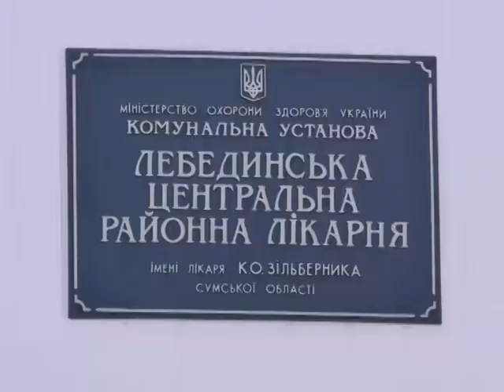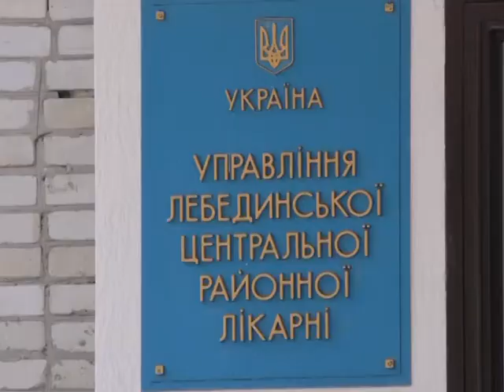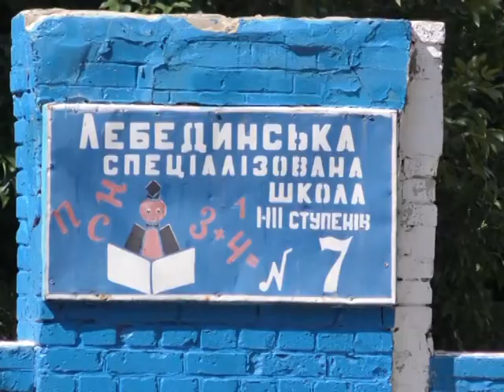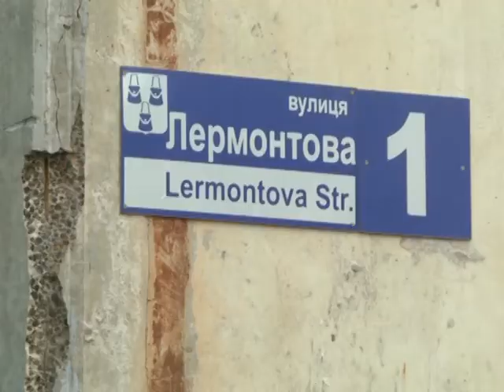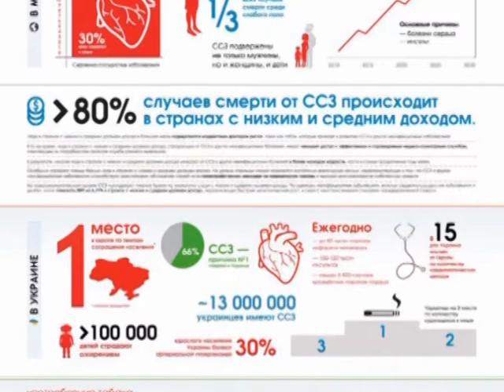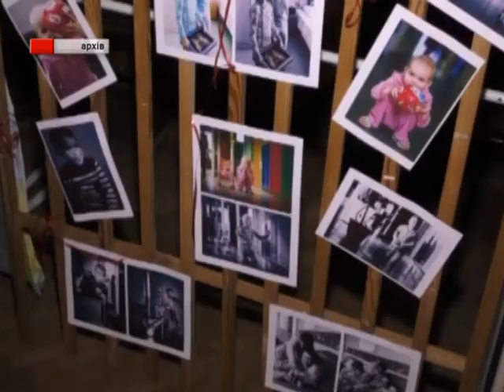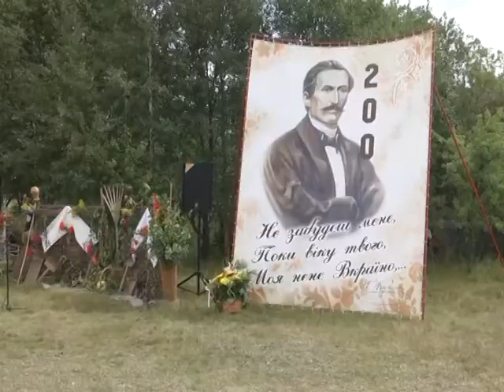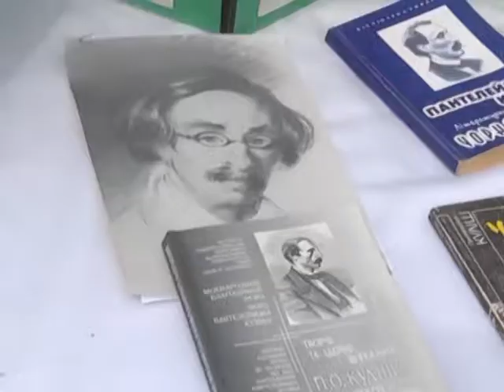Підсумки тижня. 11 серпня 2019.